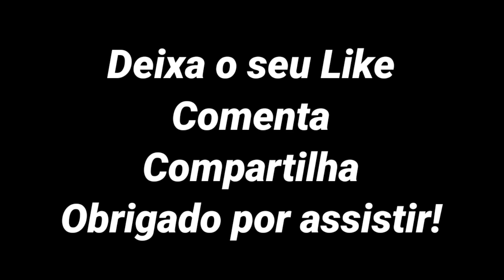TATIANY VAILLANT TRANSFORMAÇÃO FORMIDÁVEL DESSA SUPER ATLETA BRASILEIRA 🇧🇷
📦Growth Supplements
🏆Instagram da Tatiany Vaillant: @TatyVailliant

🔵Músicas

🎧Música da Intro: t.A.T.u. - All The Things She Said (barnacle boi Remix)

🎵Música do Vídeo: Felix Cartal & Clockwork - The Fire ft. Madame But